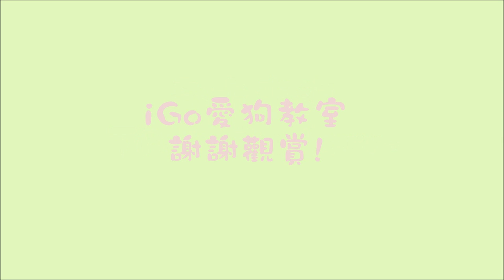貓咪訓練---貓咪木嚕身體照護剪指甲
這次剪指甲練習
前幾天先練習過身體碰觸
又做過趴下訓練
比預期的順利許多~